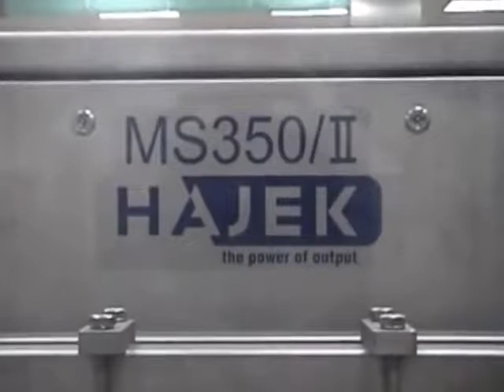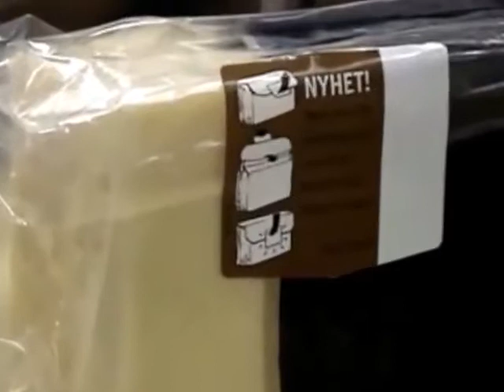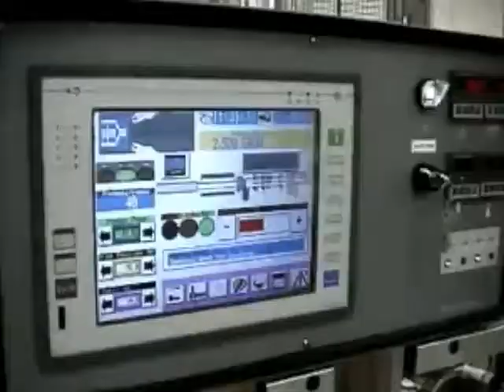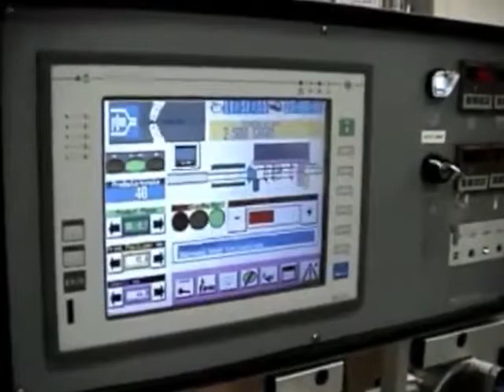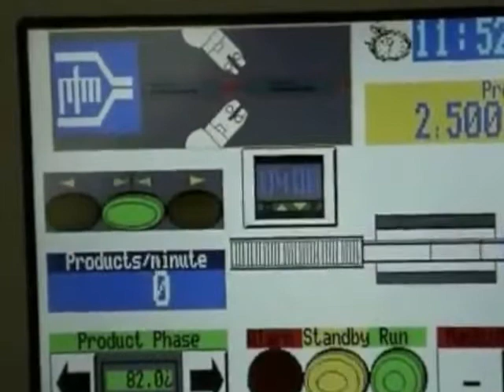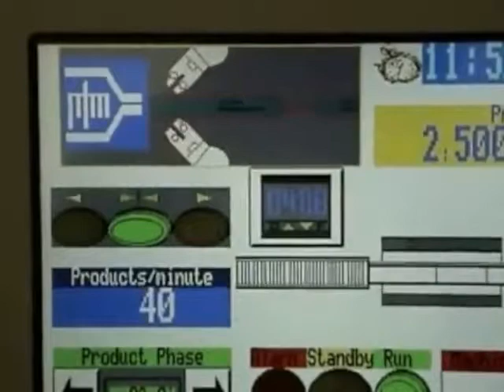PFM Scirocco Pocket Bag Machine Packaging Cheese | ProPac.com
PFM Scirocco Fin Seal Flow Wrapper

Pro Pac offers PFM fin seal flow wrapping equipment. Horizontal form fill seal machines are ideal for packaging thousands, even millions, of products quickly with printed or no-print film. Stainless steel versions, made for food packaging, can include gas flushing components to extend your food product's shelf life.

Flow wrappers are designed and built in a variety of models with a wide range of accessories to customize your packaging process to perfectly package your products.